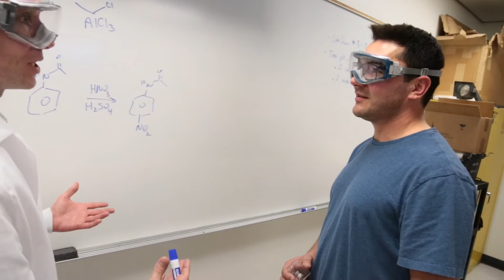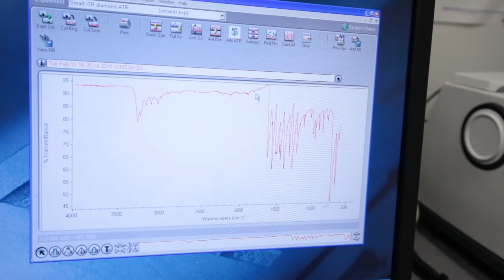Chemistry at American River College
American River College's chemistry program provides a series of courses designed to meet transfer requirements for physical and biological science majors as well as students majoring in other fields of study. for more information.